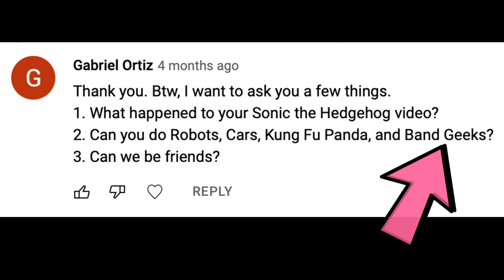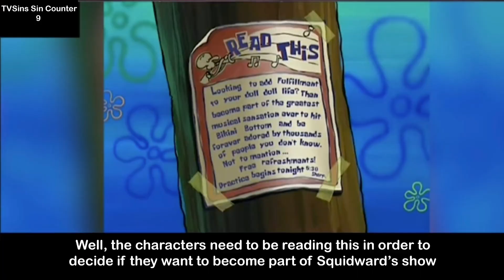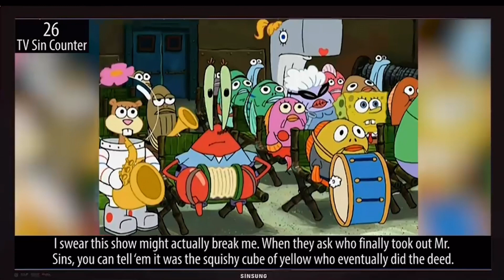EWW TVSins: SpongeBob SquarePants (Band Geeks)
Hey guys, I’m sinning another TVSins video, and this time it’s for the SpongeBob SquarePants episode "Band Geeks," which I hope you guys enjoy.

I am not someone who dislikes TVSins.